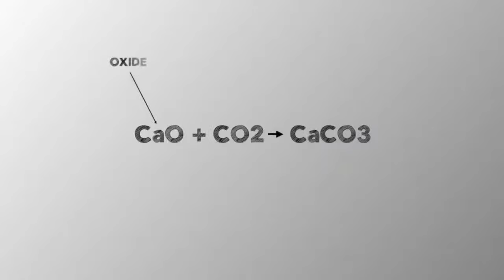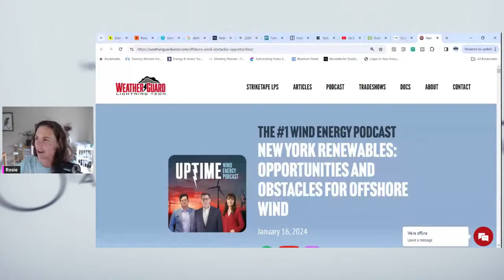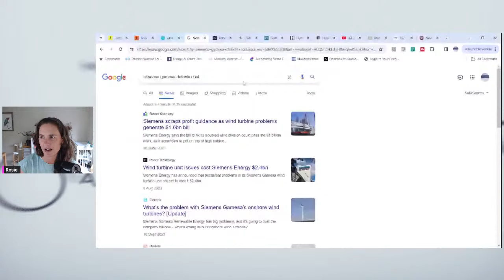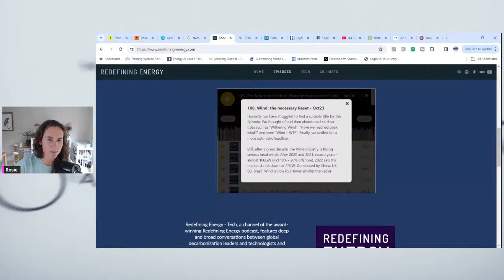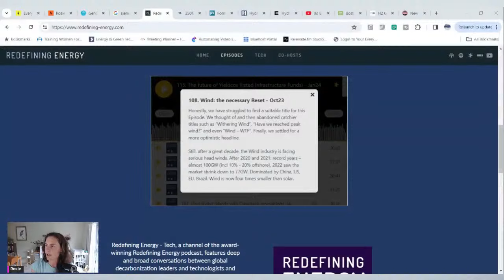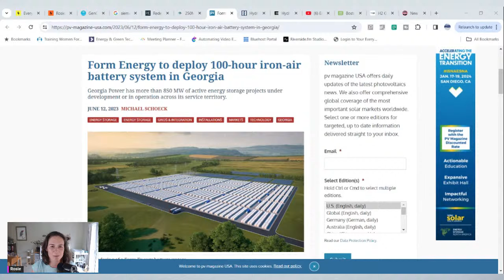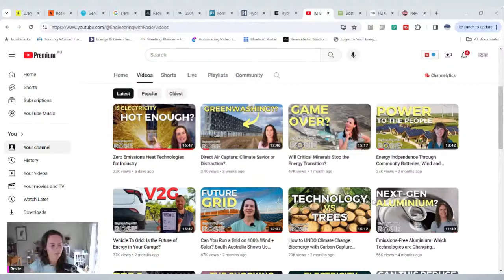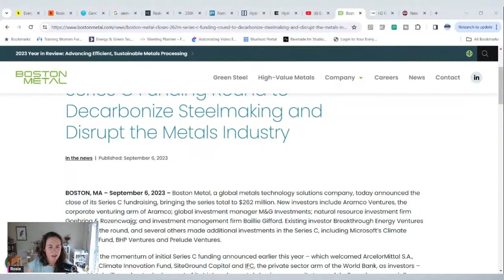2023 to 2024 Wrap Up and Predictions | Engineering with Rosie Live ep. 33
Join me at Everything Electric Australia February 9-11 in Sydney!

A belated end of year/ new year livestream to discuss the major themes of 2023 based on my YouTubing, Podcasting and consulting work, and talk a bit about what 2024 and beyond may hold.

Topics will probably include:
- the state of the offshore wind industry
- wind turbine defects
- long duration energy storage
- industrial emissions

Feel free to add any big 2023 themes you think I've missed.

I use Streamyard for all my Livestreams.